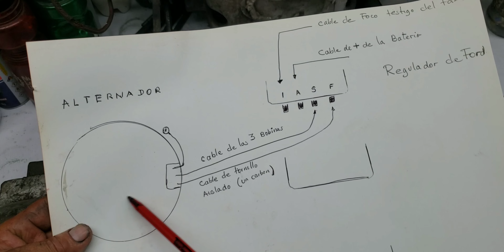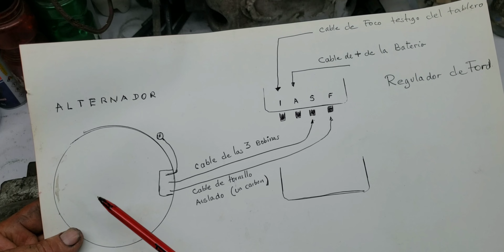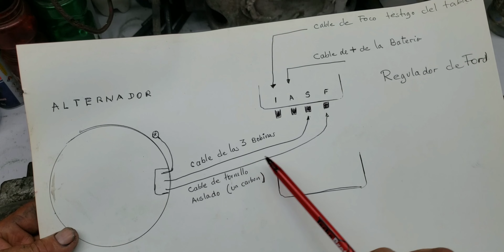ALTERNADOR CHEVROLET .COMO CHECARLO Y CONECTARLO, CON FOCO TESTIGO A REGULADOR EXTERNO DE FORD